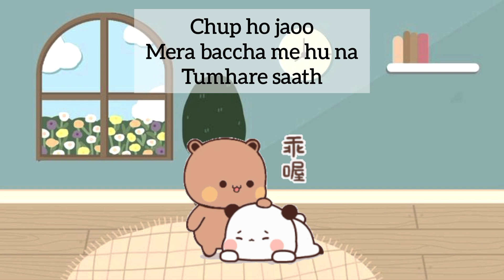bubu crying 😭 | bubududu | bear pnada | peach goma | milkmochbear | cartoon story| animation video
bubu crying bubu Mike damage | bubududu | bearpanda | cartoon | peach goma | milkmochbear | bubucute
please guys support my YouTube channel and watch this video

bubududu
bubududu story
peach goma
milkmochbear
milkmoch
bear panda
panda bear
cartoon story
animation movie
animation movie
Motu Patlu
doremon
shinchain
Oggy
chota bheem
bear panda
Love you
 ( TAG )